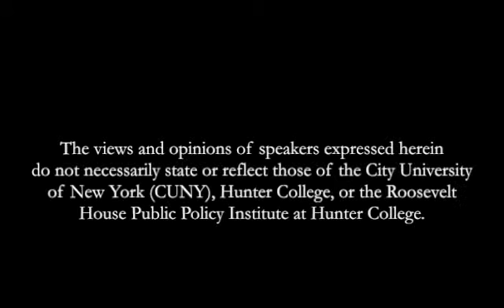Geoffrey Kabaservice in Conversation with Ed Rollins (Excerpt)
Geoffrey Kabaservice, Roosevelt House Visiting Fellow and author of the recent book, "Rule and Ruin: The Downfall of Moderation and the Destruction of the Republican Party, From Eisenhower to the Tea Party."  Kabaservice was joined by moderator Ed Rollins, Jr., Senior Advisor, Teneo Strategy; Senior Presidential Fellow, Hofstra University, Center for the Study of the American Presidency; and Senior Political Analyst, Fox News.